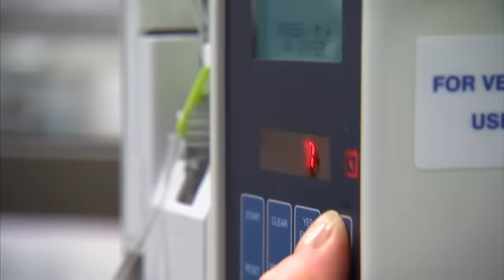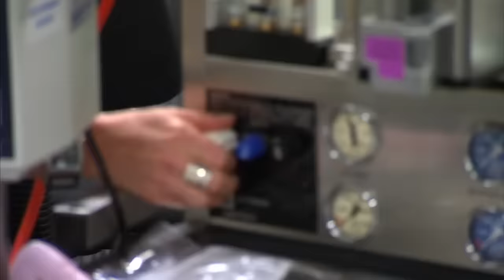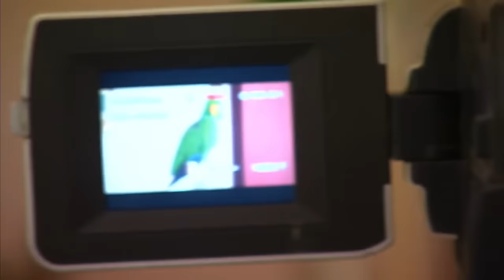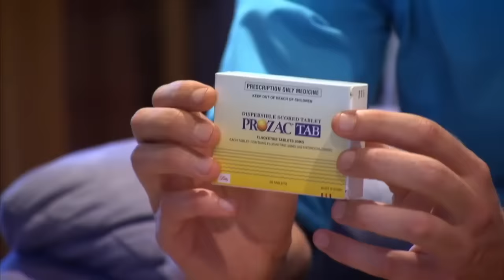Cat Left To Drown at Bondi Beach 🙀 | Bondi Vet Season 1 Ep2 | Bondi Vet Full Episodes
When a caged cat is thrown into the Bondi surf to 'put it out of its misery,' Dr Chris Brown jumps into action to save it from drowning; Dr Lisa Chimes uses drastic measures to save a family Samoyed from tick paralysis; and Dr Chris investigates a spoilt parrot with extreme behaviour issues.